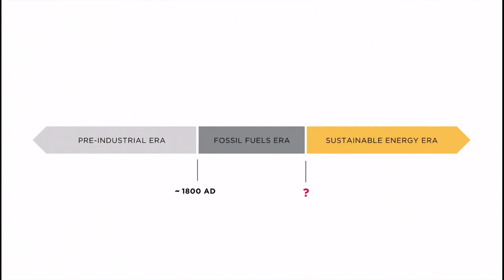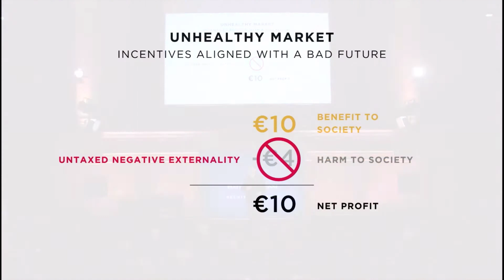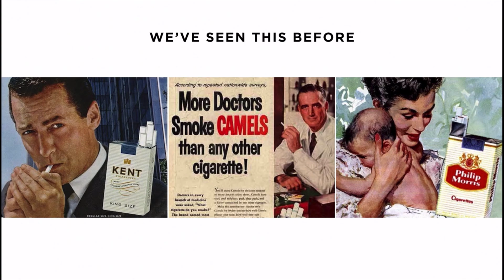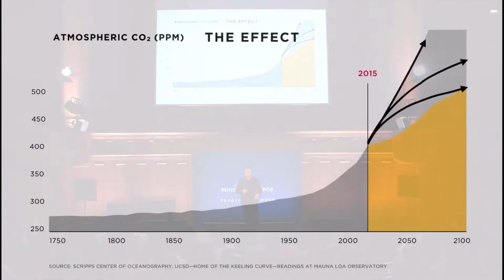Carbon Tax explained by Elon Musk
One solution to create the right incentive structure for moving to the sustainable energy era and fight climate change would be to remove the hidden carbon subsidy by taxing the negative externality of CO2 emissions.

Elon Musk presented this idea in 2015 at the
I shortened his talk and edited out his stuttering for a better listening experience. Hope you enjoy this video!

It also let's me know that you are interested in more videos.